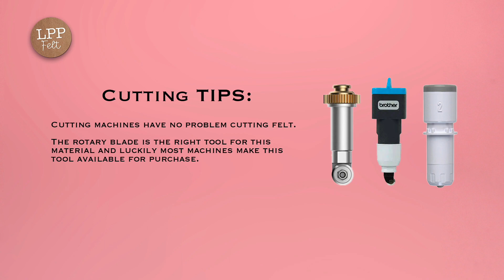SVG FELT PROJECT AUTUMN WREATH | ASSEMBLY TUTORIAL | LPP | N2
🍁🍂 FELT AUTUMN WREATH
🔹SVG Digital Projects for cutting machines: Scanncut, Cricut, Silhouette

► CARDSTOCK 80LB
► CARDSTOCK 65LB
► Glitter Cardstock
► TOOLS & Stuff